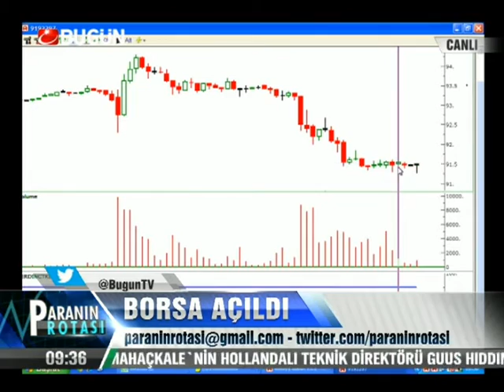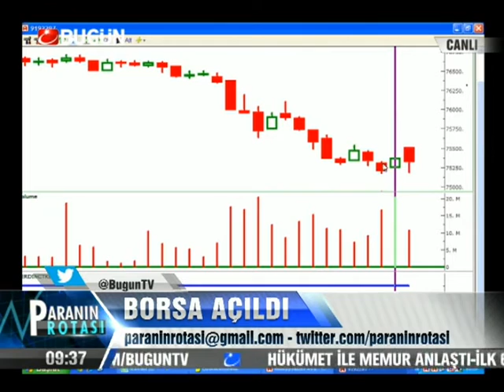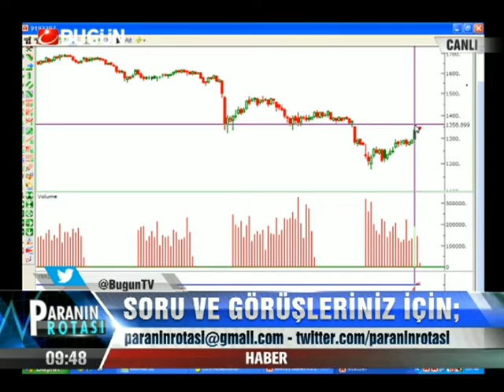24.07.2013-Çarşamba-Paranin Rotasi-Yasar Erdinc-Konuk Erkin Şahinöz-BugunTV-Record